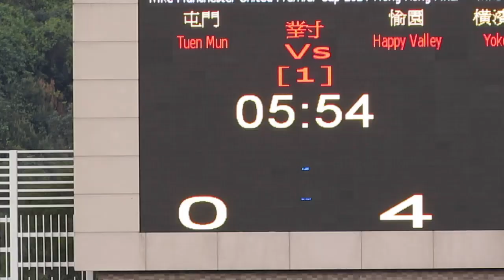愉園vs屯門(2014.4.5.超級盃)精華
2014.4.5.蒲崗村仿真草1號塲 17:00 愉園(白) 4:0 屯門(灰)